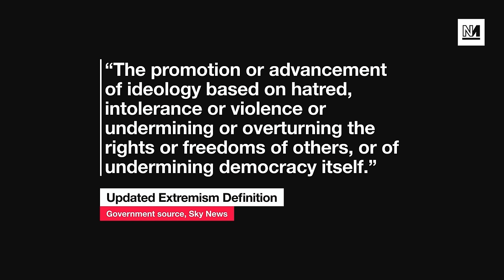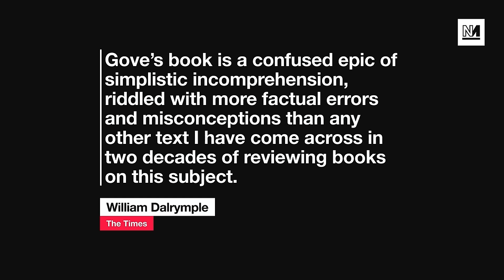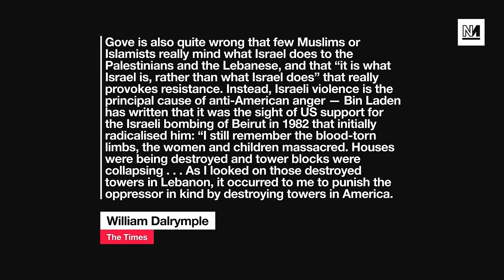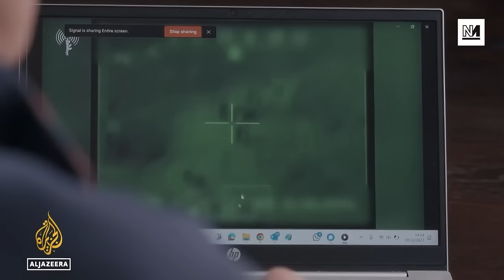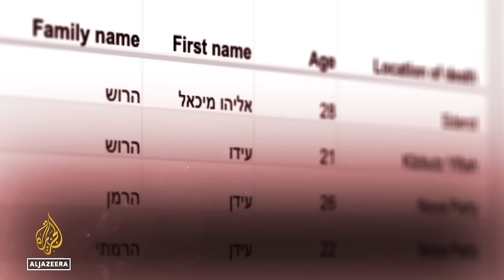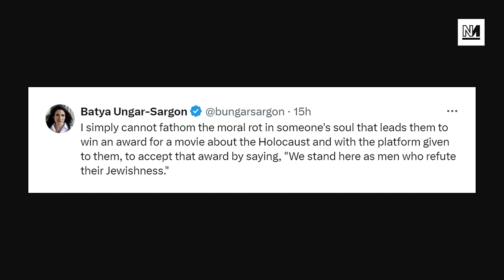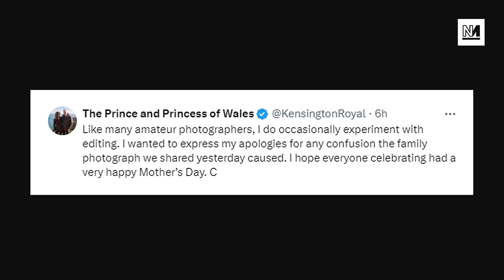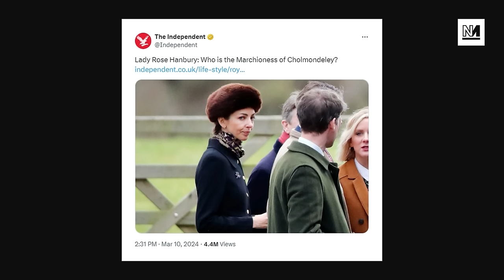Lee Anderson Defects To Reform UK, Gove’s Extremism Plan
Michael Gove's updated extremism plan has come under fire from three former Tory home secretaries.

Plus: Lee Anderson has defected to the right-wing Reform UK; and we speak to the director of an upcoming documentary scrutinising the evidence around October 7th.

With Michael Walker and  @NoJusticeMTG .